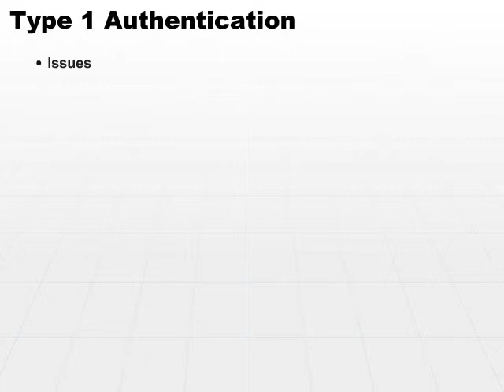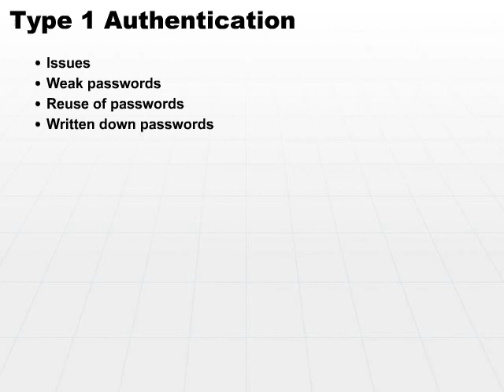05 Type 1 Authentication Part2